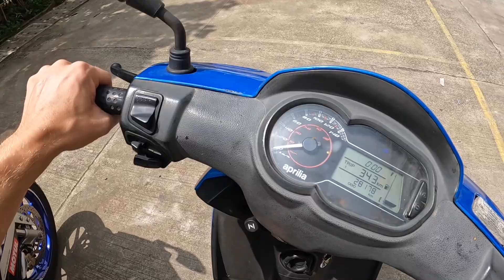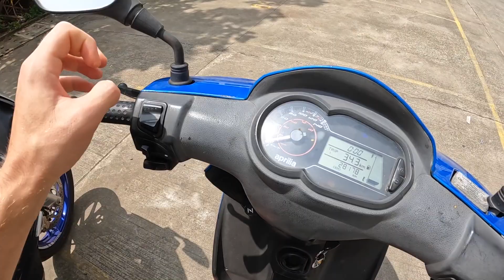Как в ГОА только в Мумбаи, Ибрагим и его конь Пован, Рай в Мумбаи, Как живут люди на побережье Индии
1 сентября 2023 года

Жизнь в Мумбаи может быть совершенно другой, сегодня я побывал в таком месте которое мне напомнило штат ГОА, жаль вода не такая чистая тут, но в остальном всё тоже самое, и что самое интересное здесь даже сёрф школа есть и не только, наслаждайтесь этим видео и не забудьте помочь продвижению канала - лайки и комментарии

Так же если вы сейчас в Индии или собираетесь сюда в ближайшее время пишите мне на ватцап: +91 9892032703 я помогу с

- Обменом Денег
- Покупкой билетов на Поезд, Автобус или Самолёт ✈️
- Оформить визу
- Сделать ЭКЗИТ ПЕРМИТ
- Найти и АРЕНДОВАТЬ ЖИЛЬЁ - СКУТЕР 🛖
- ПРИОБРЕСТИ СИМ КАРТУ
- УСТРОЮ НА СЪЁМКИ В КИНО 🎬